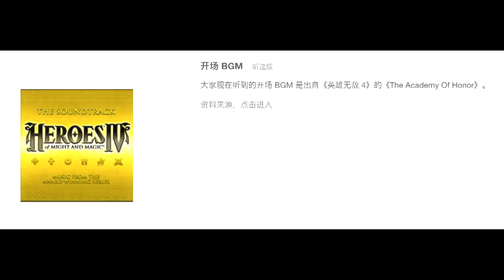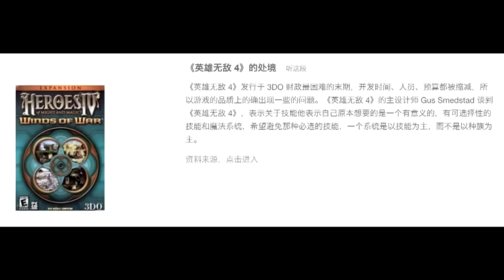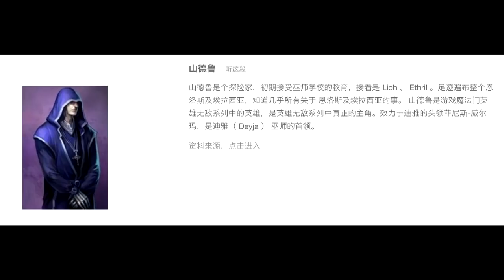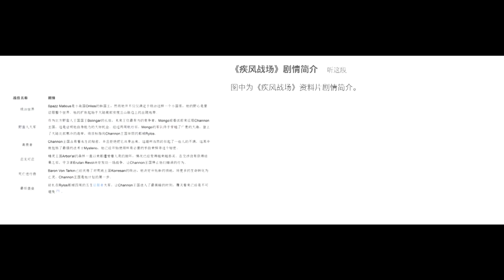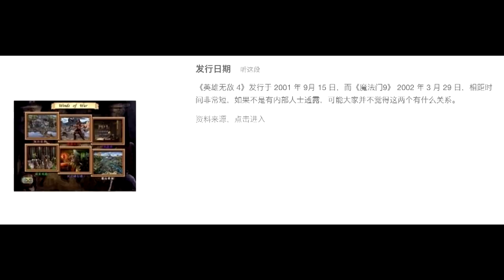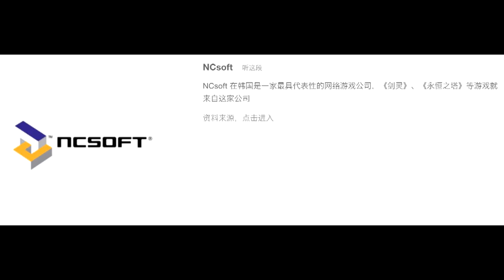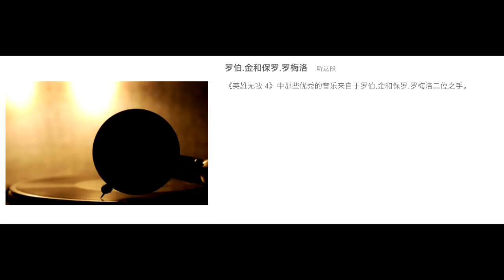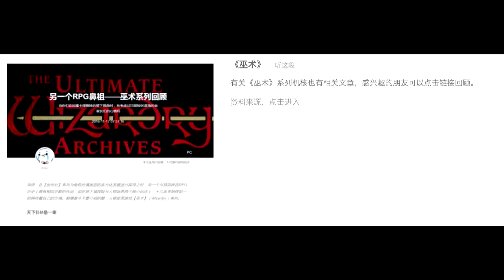【GADIO】魔法門與英雄無敵的故事：3DO時代的終結丨機核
本期我們講講《魔法門》和《英雄無敵》這兩個經典系列跌向谷底的過程。在這個階段，《英雄無敵4》成爲了最富爭議也充滿了遺憾的一代作品，而這一作品也並未拯救風雨飄搖的3DO和NWC公司，物極必衰，這一系列是怎樣墜入谷底的？本期魔法門節目，就讓陸夫人給你講講！